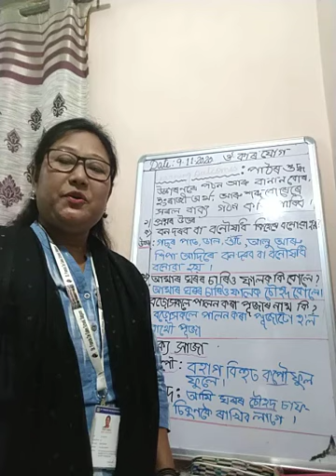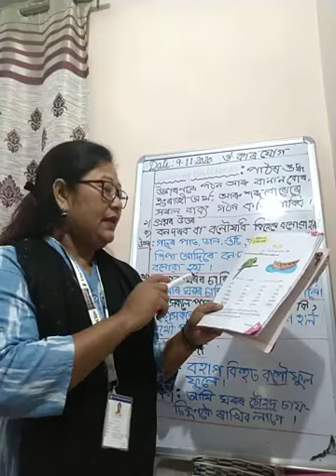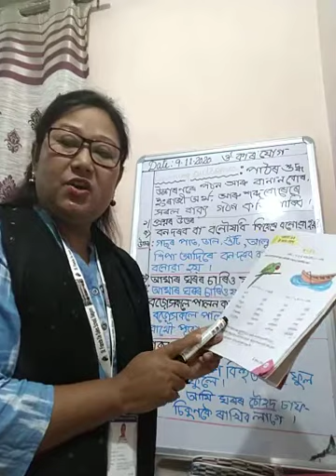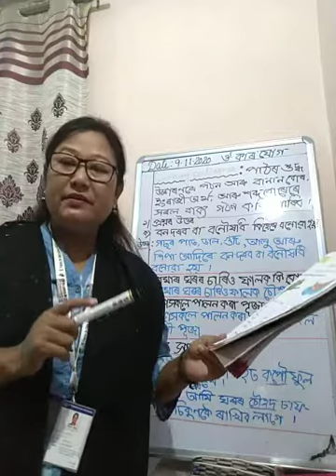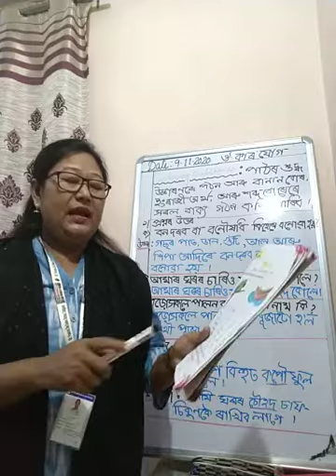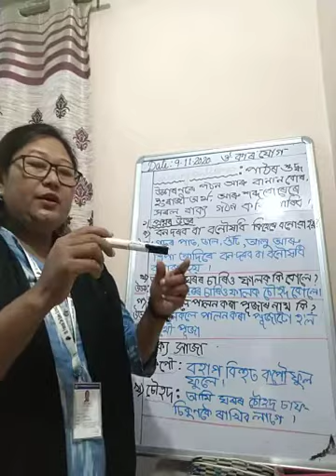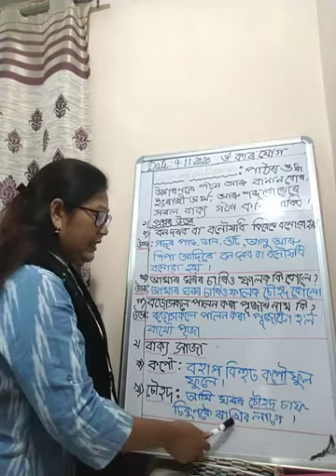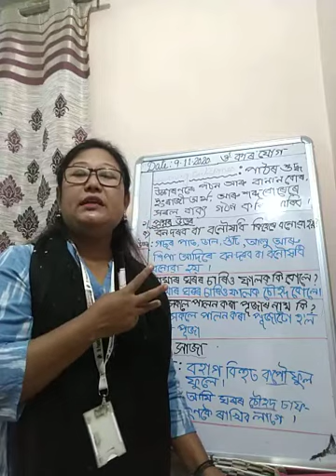Class 2C, Sub - Assamese, Topic -ঔ কাৰ যোগ